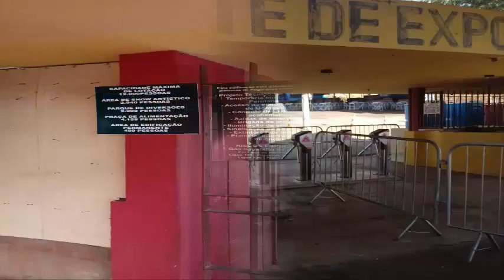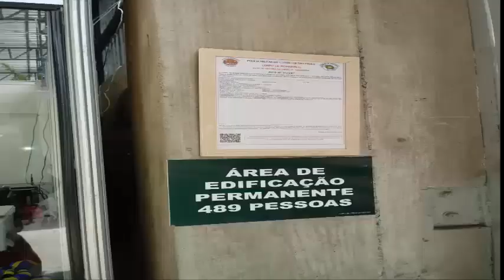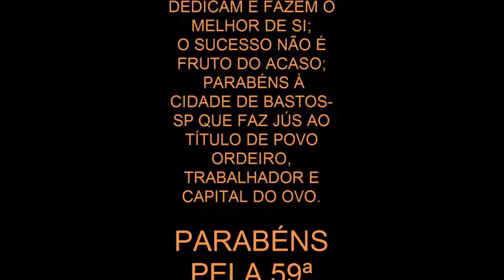59 ª FESTA DO OVO 2018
Novo Pavilhão Anexo de Exposições

2ª Corrida da Festa do Ovo 2018

2ª Corrida da Festa do Ovo 2018

Medidas de Segurança (Sinalização, Extintores, Saídas de Emergência, Moto Geradores de Energia - Iluminação de Emergência, Auto de Vistoria do Corpo  de Bombeiros)

2ª Corrida da Festa do Ovo 2018

"NADA SE CONSTRÓI SENÃO COM MUITO TRABALHO E EMPENHO DE PESSOAS QUE DEDICAM E FAZEM O MELHOR DE SI;
O SUCESSO NÃO É E JAMAIS SERÁ FRUTO DO ACASO;
PARABÉNS A CIDADE DE BASTOS QUE FAZ JUS  AO TÍTULO DE DE POVO ORDEIRO, TRABALHADOR E CAPITAL DO OVO.

CELOVEX - CENTRO LOCALIZADO DE VÍDEOS
TUPÃ MOSAICO FILOSÓFICO
15 DE JULHO DE 2018